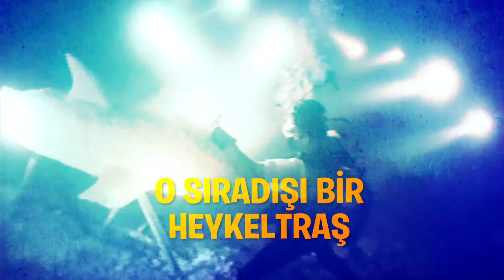Uçan Halı demo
WEB SİTELERİM

"How to Shoot Well Composed Photographs" rehberimi alın